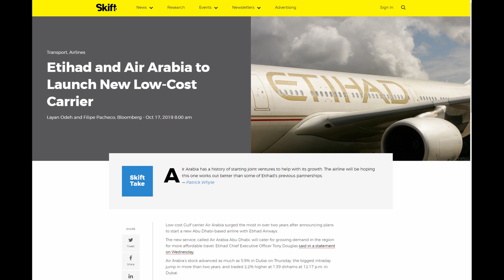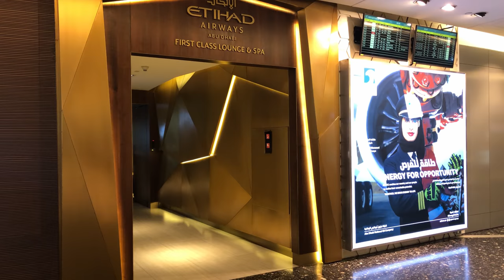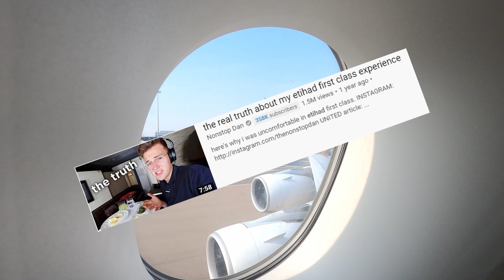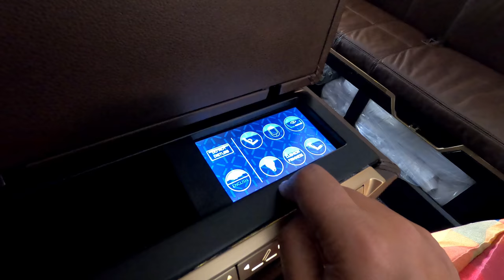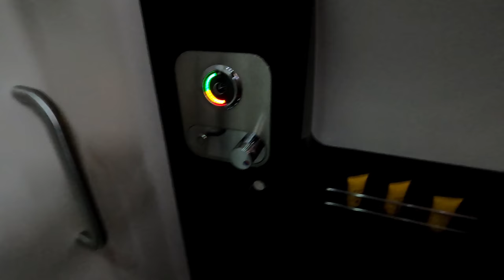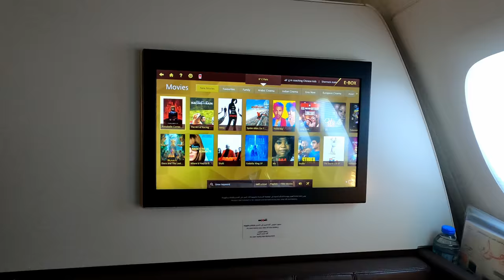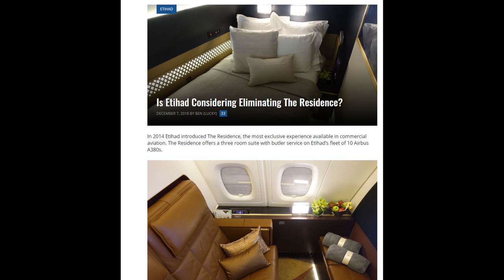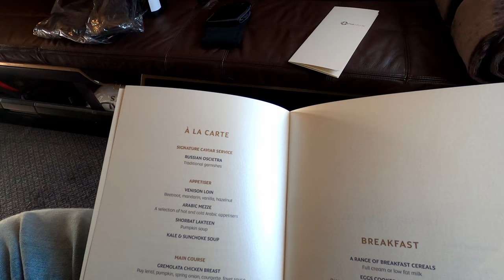Etihad FIRST CLASS Apartments: WORTH IT?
Etihad first class apartments on the A380 are some of the most over the top luxurious and most expensive seats in the world. But with Etihad hemorrhaging money and making drastic cuts across the board, what is it actually like to fly it in 2020? I'm not being paid or compensated by the airline like some others, and they don't know I'm coming. So let's give it a shot!

I paid 62,500 American Airlines miles for this flight, plus $61 in taxes and fees. The cash price is roughly $8,500.

Timestamps:
0:00 Introduction
1:18 What you won't get
1:57 Paying for the flight
2:17 Abu Dhabi airport and first class lounge
4:07 Boarding
5:59 Takeoff
7:09 The seat
8:32 Separate bed
9:07 Shower on a plane!
9:53 Food
11:59 Entertainment and wifi
12:30 The residence! (or not)
13:47 Landing
15:10 Conclusion

NieR:Automata, composed by Keiichi Okabe